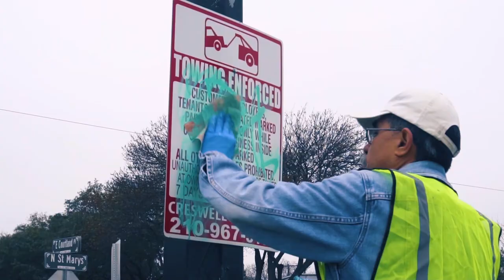Community and Service at St. Mary's University | The College Tour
Junior Alexa talks about being a first-generation student and the value St. Mary's places on giving back to the community.

St. Mary’s University, founded in 1852, is the first institution of higher learning in San Antonio and the oldest Catholic university in the Southwest. Offering 75 programs, including doctoral and law programs, St. Mary’s is known for quality academics and excellent faculty. Our students experience a nurturing and vibrant community atmosphere that encourages and facilitates community engagement, undergraduate and graduate research, comprehensive faculty mentoring and service learning, all rooted in the Catholic and Marianist traditions of excellence, community and service.